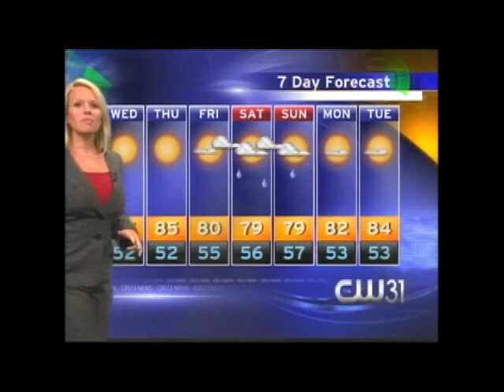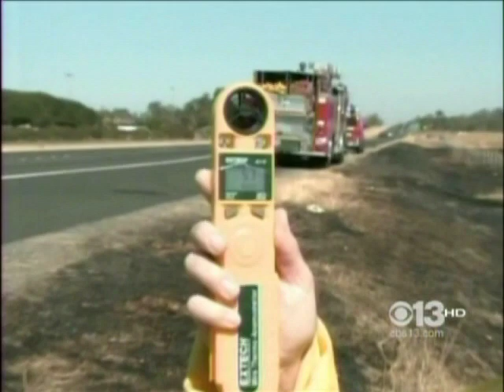Natasha Stenbock Meteorologist/Reporter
Natasha Stenbock Meteorologist/Reporter demo reel - showcasing work from KOVR, KMAX, and KFMB.